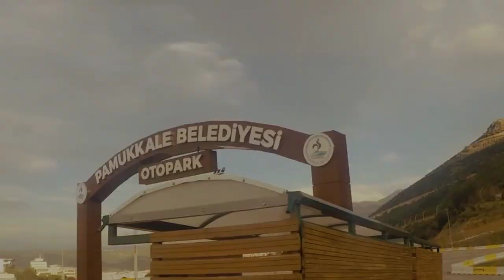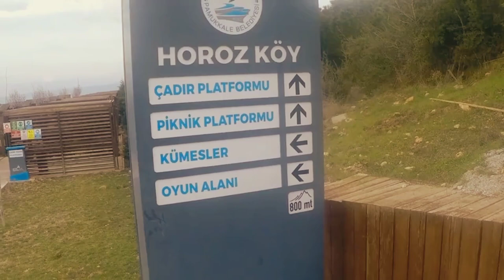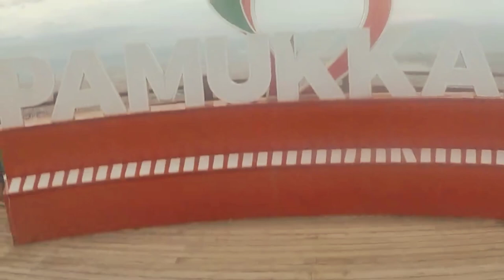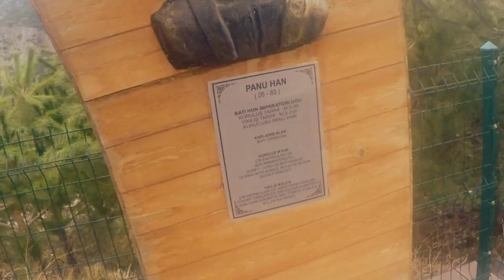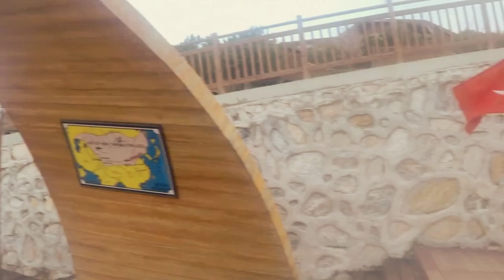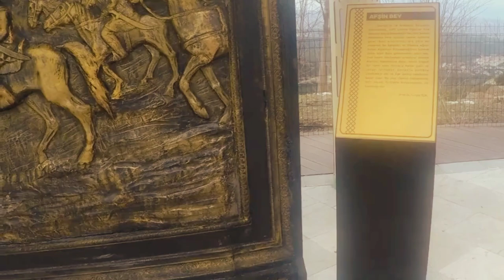Horoz'u 🐓 ile ünlü bir Şehirdeyim! (ES)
Bu video'da Isparta'dan Denizli'ye giderken, denizli Çarşı- çınar meydanı- seyir tepesi- atatürk caddesi- incirpınarpark çekilen kesit videolar mevcuttur.

Pamukkale Seyir Tepesi

Denizli ilinin  en yeni projelerinden biri olan Pamukkale Seyir Tepesi, Türkiye’nin en büyük tematik kent ormanı parkı. Bu park öyle bir park ki burada eğlenmeniz için gereken her şey var. Bir kere şehrin her yerinden görülebilir bir alana kuruldu ve masallardan çıkıp gelmiş gibi bir manzarası var.  Bu tematik park hala yapım aşamasında ve içinde her şey var. Şelale Bahçesi, Kır Lokantası, El Sanatları Satış Noktası, Gençlik Vadisi, Horozköy, Sonsuz Bahçe ve Renkli Orman (Kültür Evi) bölümlerinden oluşan Türkiye’nin en büyük tematik kent ormanı parkı Seyir Tepesi, hem şehrimizde hem de başka şehirlerden ve ülkelerden gelenlerin uğrak yeri.

Destek olabilirsin! u can Support me!

İyi Seyirler!